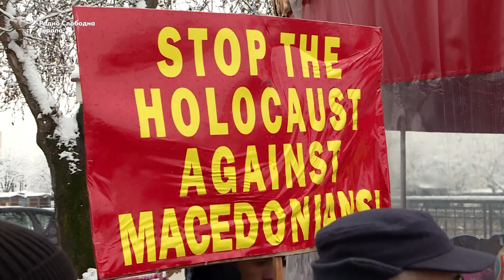Разговори Димитров и Коѕијас - пред МНР протести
Грчкиот министер за надворешни работи Никос Коѕијас, кој од синоќа престојува во дводневна посета на Македонија се сретне со својот македонски колега Никола Димитров. Пред Министерсвото за надворешни работи протести против промената на името на Македонија